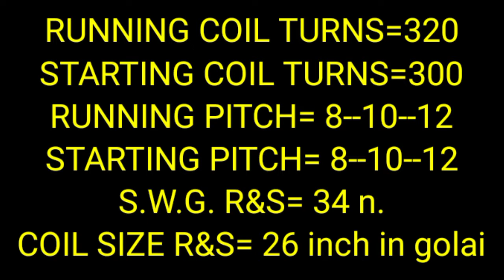New Model Table Fan|| Repair & Winding Data||न्यू मॉडल टेबिल फैन की रिपेयर और वाइंडिंग डाटा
table fan repair |I table fan S.E.C TITH T
(CircuitEFfects)
circuit effects
2020
2.6K
2,32,036
17 May
Likes
Views
Ihello friends
please
..more
More from circuit effects
ABOUT
VIDEOos
दोस्तों आज की इस वीडियो में  मैने बताया है कि न्यू मॉडल टेबिल फैन को कैसे ठीक करें और साथ साथ  इस की वाइंडिंग डाटा के बारे में भी जानकारी दी है |
mgr technical.